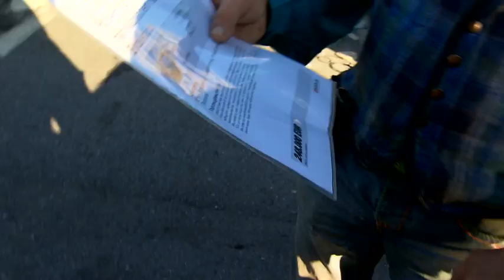Die Highlights aus Folge 110: Kulthändler & ihre besten Stücke | PS Profis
Dieses Mal ist alles anders! Denn dieses Mal kommt der Auftrag nicht von einem Zu-schauer, sondern aus der Redaktion: Fahrt zu den kultigsten Händlern aus sechs Jahren PS Profis und lasst Euch das jeweilige Lieblingsstück vorführen. Gesagt, getan. Die Highlights der Folge gibt's hier!

Auf dem PS Profis Kanal findest Du neben allen Folgen und Outtakes auch unsere Special-Clips „Autos im Visier".
Wer die beiden PS-PROFIS Sid & JP nicht kennt: Die beiden Jungs sind in ganz Deutschland unterwegs und suchen die geilsten Schlitten! Die PS-PROFIS - mehr Power aus dem Pott: die originale Gebrauchtwagen-Doku mit den zwei kompetenten Spaßvögeln!